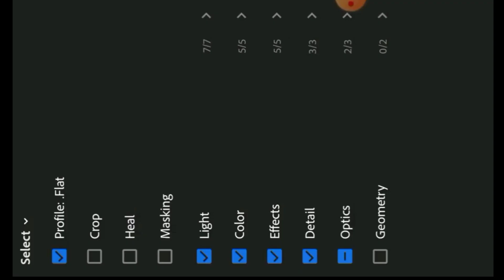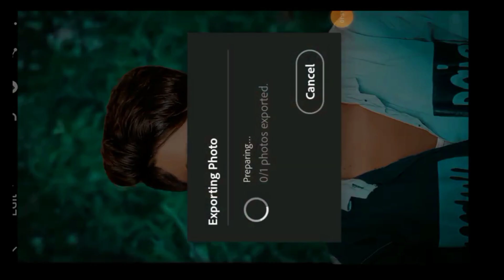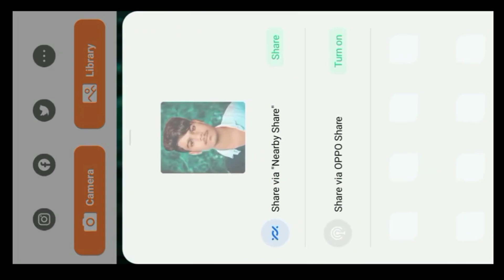Lightroom photo editing in airbrush 😳😜